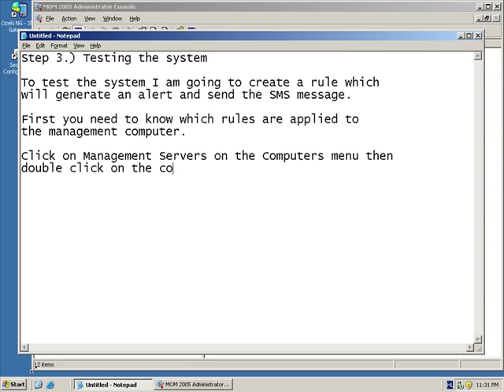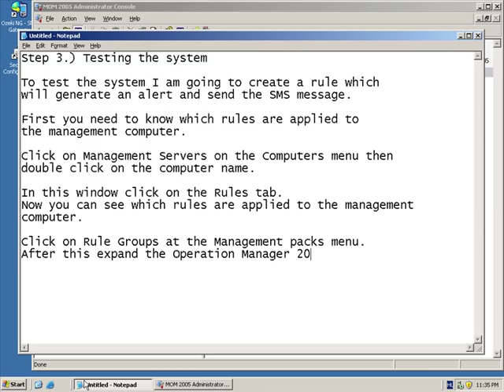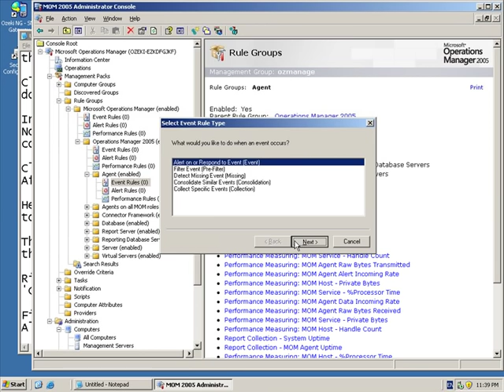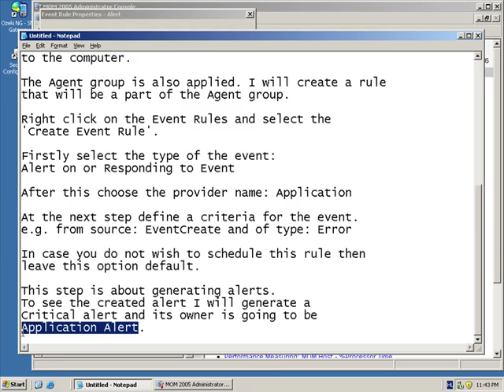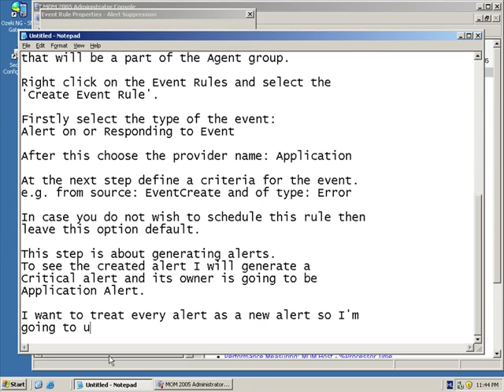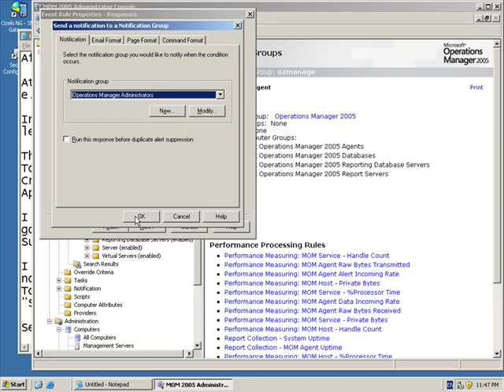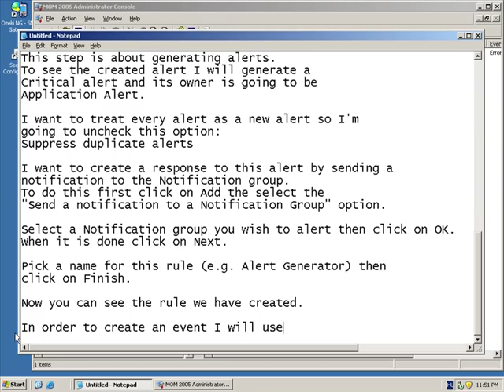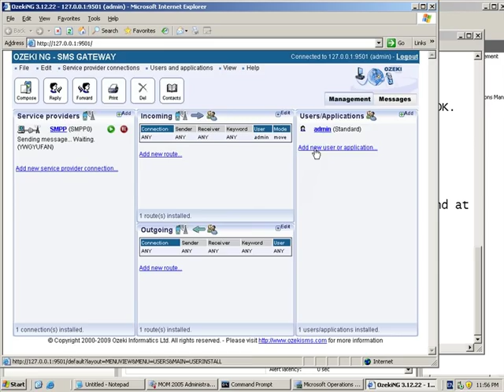Send SMS from Microsoft Operations Manager 2005 - Configuring SMS notifications step 3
This video describes how to configure Microsoft Operations Manager 2005 and Ozeki NG - SMS Gateway to send SMS notifications to cell phones.